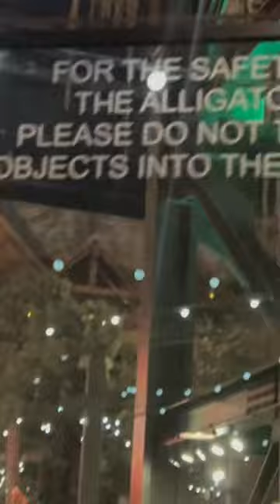Alligators 🐊 at Bass Pro Shops!!